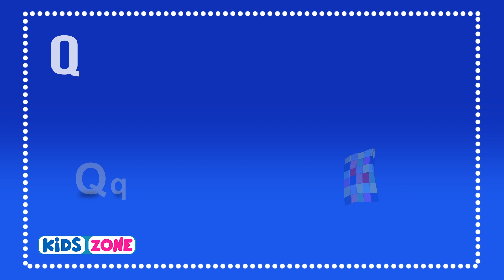Abc q for things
This is for kids. they can learn ABC from it and enjoy it
Kids can learn letter Q
ABC Phonics for kids
Kids will learn how to recognize letters
Kids will enjoy the video
Kids will love the vide